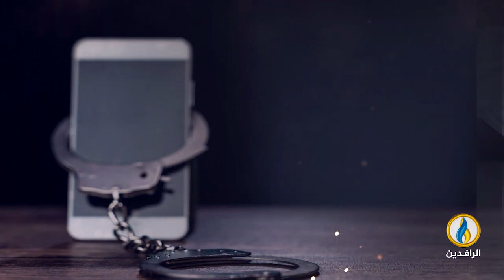انفوجرافيك | الابتزاز الإلكتروني.. آفة تهدد المجتمع العراقي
ـــــــــــــــ